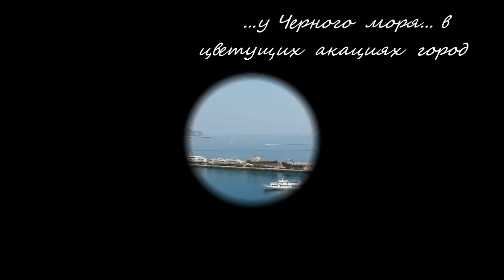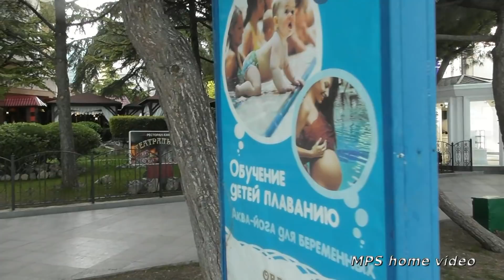Ялта.Прогулка по Набережной.HD